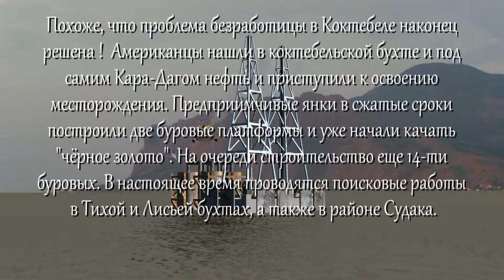Минисериал - Ужасы Коктебеля. 3-серия Чёрное золото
Смотрите первые предыдущие две серии.
Автор видео - Александр Травин. арТзаЛ. - Юмор.
Санкт-Петербург - Коктебель.
Video by - Alexander Travin. arTzaL.
St. Petersburg.